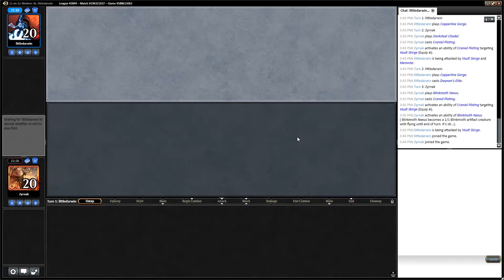Affinity vs Elves League 22, Match 4